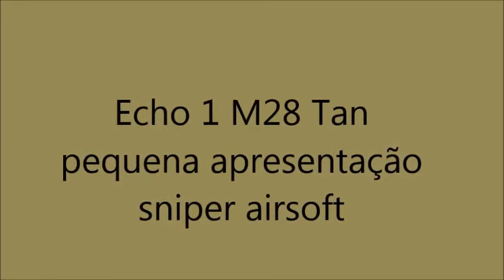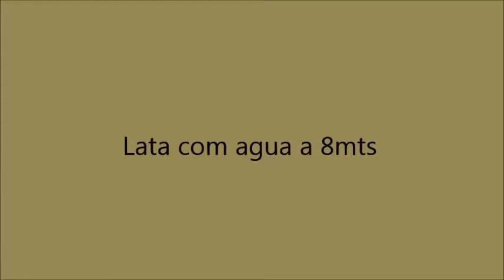Echo 1 M28 Tan pequena apresentação